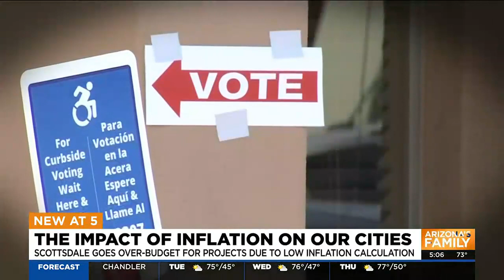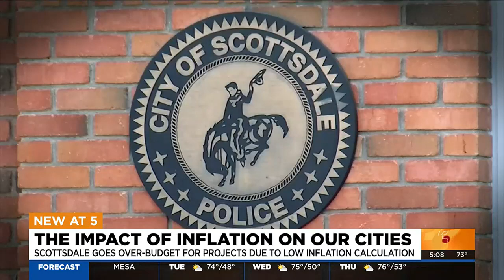Scottsdale feeling inflation impact after going over-budget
The City of Scottsdale has gone severely over budget, having been impacted by inflation.